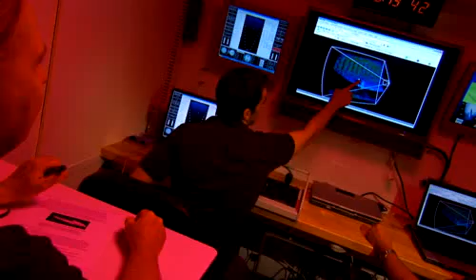SRI International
We all know what homeland security is supposed to protect, prepare and prevent. If you're not familiar with the technologies that make up the homeland security industry, here is a glimpse of one: port security technology. This laser technology built by scientists at the University of South Florida, is being commercialized by SRI International in St. Petersburg, Florida.

To learn more about the partnership between SRI International and the University of Florida's Center for Ocean Technology,